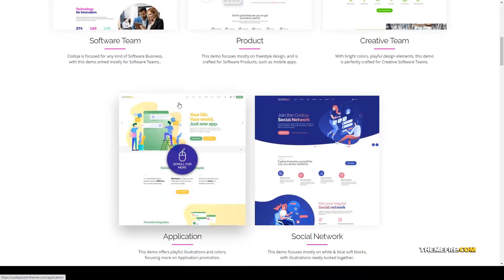Codiqa - Software App and Digital apps digital agency Easy Create Website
Compatible With WooCommerce 4.6.x, WooCommerce 4.5.x, WooCommerce 4.4.x, WooCommerce 4.3.x, WooCommerce 4.2.x, WooCommerce 4.1.x, WooCommerce 4.0.x, WPML

 Layout Responsive

 Tags advertising agency, app presentation, apps, business, corporate, digital agency, digital marketing, marketing agency, product showcase, saas, software, software company, startup, tech, technology

More optio